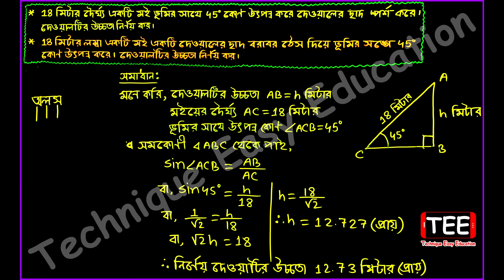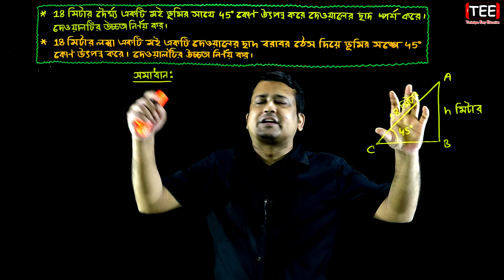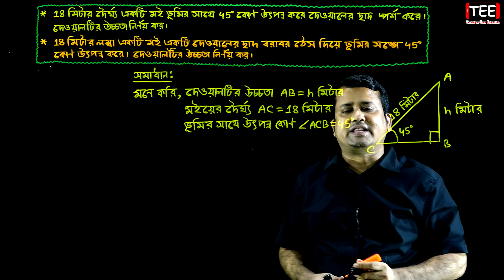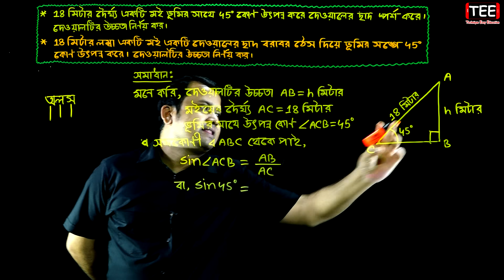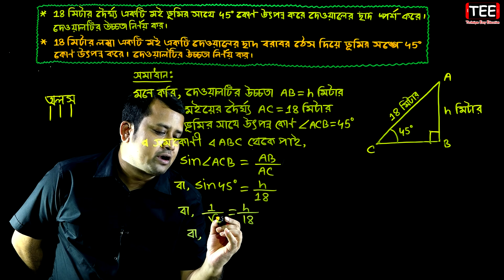পর্ব-৫ || অঙ্ক নং ১২ ও উদাঃ ৩ || অনুশীলনী ১০ || দূরত্ব ও উচ্চতা || SSC Math Chapter 10 || Sumon Sir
পর্ব-৫ || অঙ্ক নং ১২ ও উদাঃ ৩ || অনুশীলনী ১০ || দূরত্ব ও উচ্চতা || নবম-দশম শ্রেণি গণিত || SSC Math Chapter 10 || Sumon Sir